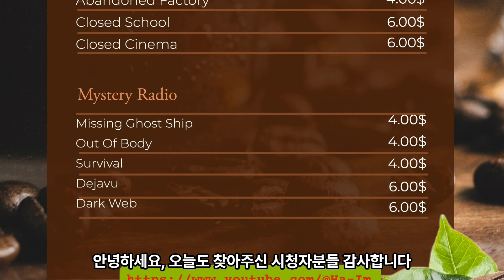[강령술] 나홀로 숨박꼭질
귀신을 초대하는 부분이 전혀 없기 때문에 강령술 인터넷상의 엉터리 주술